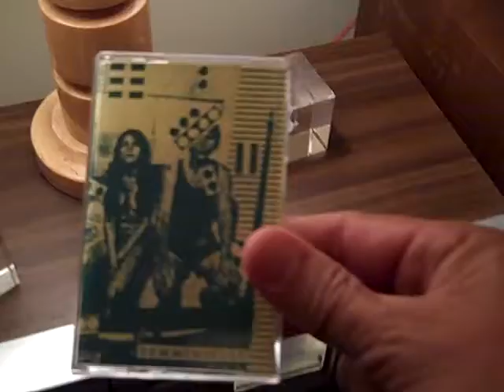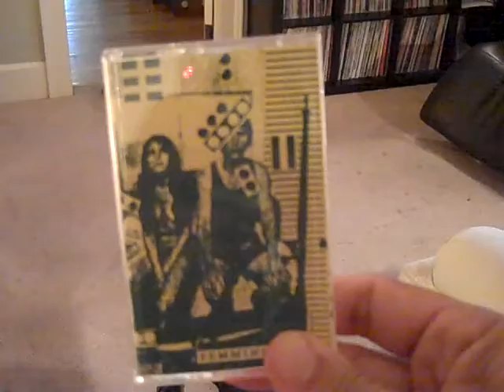Femminielli | Carte Blanche Aux Desirs